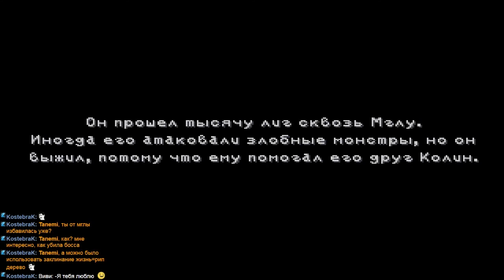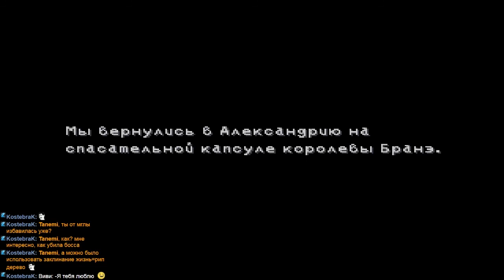Final Fantasy IX #41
Играем в сказочном мире Final Fantasy IX.